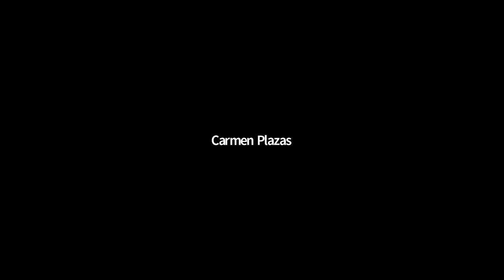Culture Chat: Tales From the Road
This time we chatted with Jerry Beck of ArtSpace Maynard, Coraly Rivera of The Revolving Museum, and Darren Wells, an award-winning teacher at Boston’s Timilty Middle School. Jerry and Coraly joined forces this spring to create The Corona/Crown Project, a bilingual mobile-art project designed to encourage communities hard-hit by the coronavirus. After visiting Boston, Chelsea, Lawrence, Fitchburg and other towns during the height of the virus, they worked with Becky and Darren to pivot the project’s focus to one of anti-racism, aligned with the national protests to condemn the killing of George Floyd. The team discussed the impetus of the project, showed photos and video of the caravan in action, discussed the revised messaging for the art mobile (and how it connects to its previous mission), and talked about what's next for the project and their organizations.